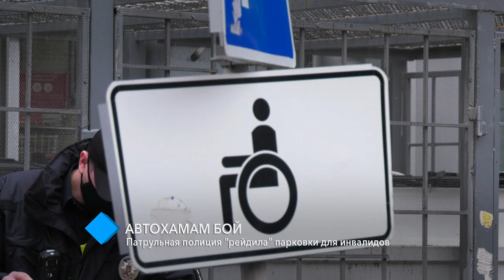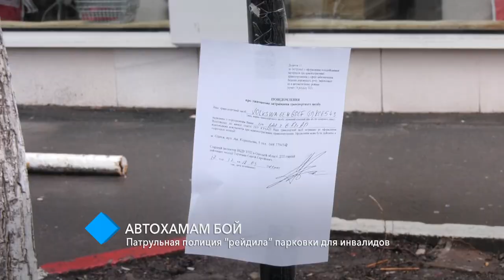Автохамам – бой: патрульная полиция “рейдила” парковки для инвалидов